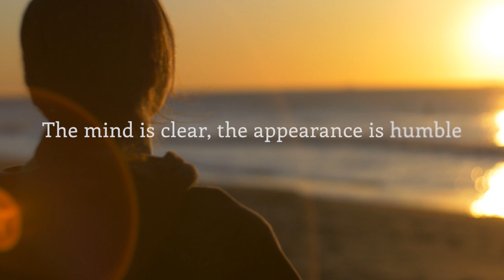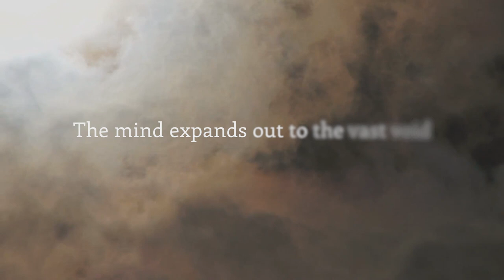Ding Tian Li Di Song • Zhineng Qigong 8 Verses, Orchestral Arrangement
The eight verses or eight phrases in Zhineng Qigong were created by Dr. Pang.

The eight verses serve mainly to organize a qi field. Each verse has a special meaning and gets the practitioner into the qigong state before starting the practice. Through visualization, qi is concentrated in the environment. The deeper a practitioner is in the qigong state, the stronger the effect of the qigong exercise. The eight verses are also suitable as an independent mantra.

I arranged this beautiful piece of melody to an orchestral piece.

The 8 Verses:

ding tian li di – Head expands to into the sky, feet into the earth
xing song yi chong – Body is relaxed, mind expands out
wai jing nei jing – Be respectful, quiet inside
xin cheng mao gong – The mind is clear, the appearance is humble
yi nian bu qi – The mind is still
shen zhu tai kong – The mind expands out to the vast void
shen yi zhao ti – Illuminate deep inside
zhou shen rong rong – The whole body is harmonised with qi

Download our FREE 3 hours of meditation music bundle & receive 2 FREE music every month!

// About Music Of Wisdom
// #1 resource for high quality meditation music

Music Of Wisdom is the artist name for Narek Mirzaei's meditation music creations. With over 1 million views and streams worldwide, Music Of Wisdom compositions has been featured by some of the largest spirituality and wellness brands such as Nature Healing Society, Clube de Meditação, New Bliss, etc.

Music Of Wisdom expresses the deepest human feelings in the form of soulful and expressive meditation music. All the compositions are played using organic and acoustic instruments.

// Follow Music Of Wisdom On

// Credits